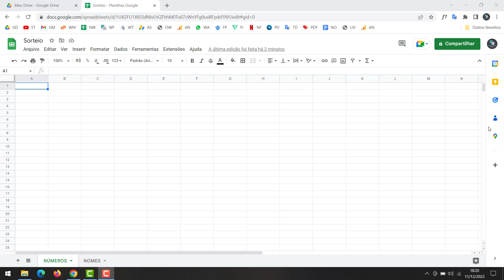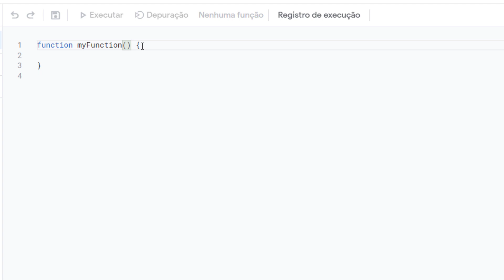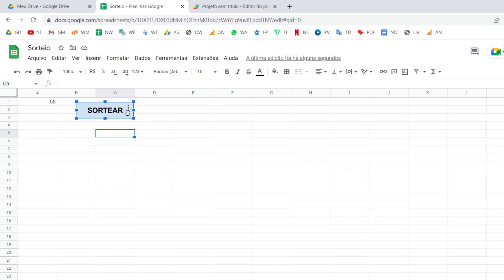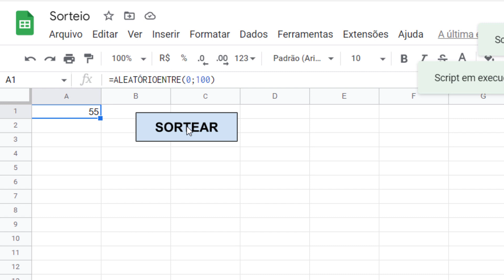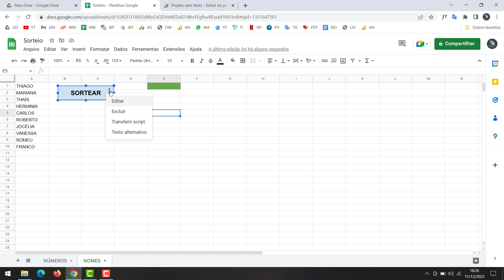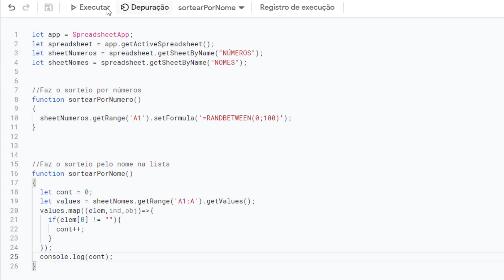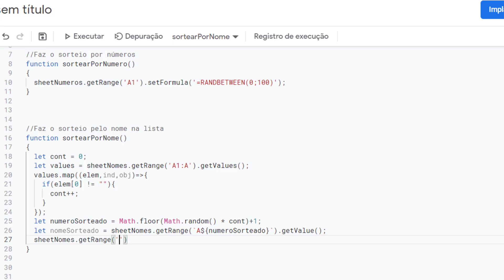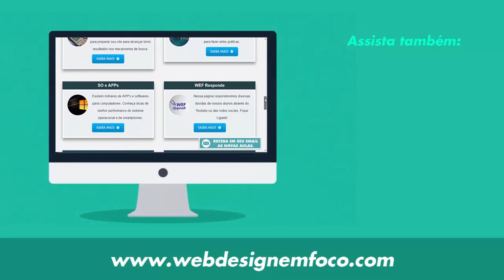Google Planilhas Avançado - #109 Sorteio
Nesse tutorial vamos aprender como realizar sorteios através do Google Planilhas. Vamos iniciar pelo sorteio de números e posteriormente vamos aprender a sortear nomes.

In this tutorial we will learn how to perform sweepstakes through Google Sheets. Let's start by drawing numbers and later we will learn how to draw names.

Capítulos:
00:00 - Introdução
00:55 - Que vamos ver hoje?
01:10 - Sorteio por Número
05:50 - Sorteio por Nome
11:50 - Conclusão